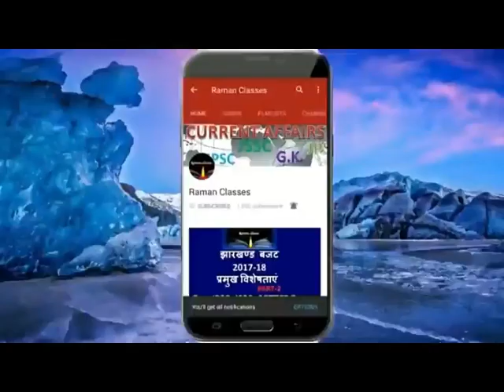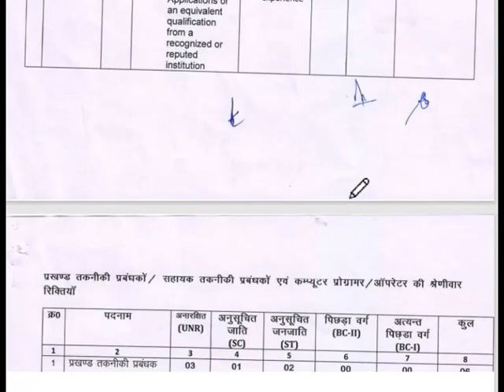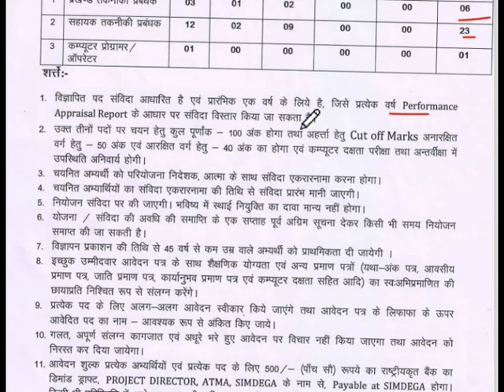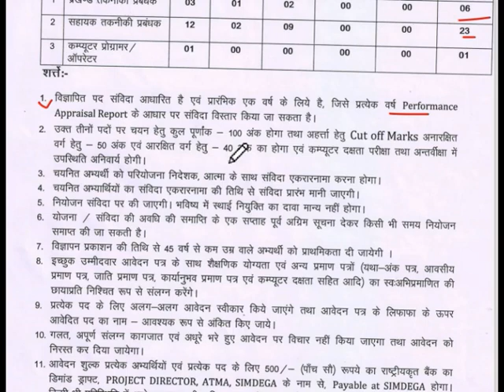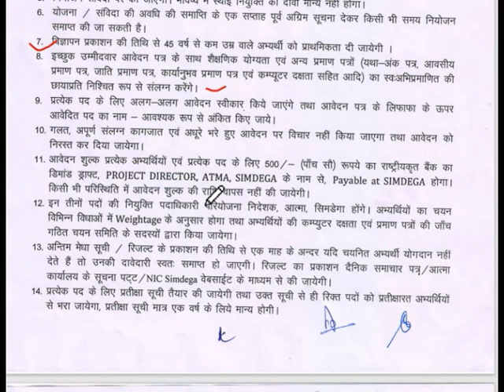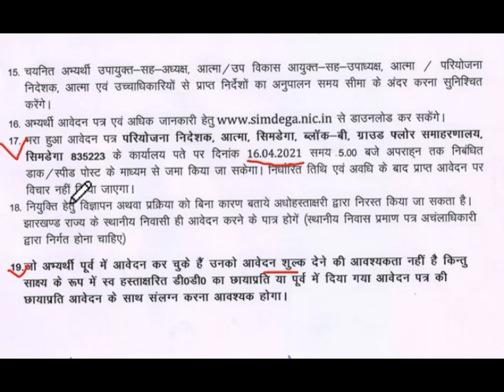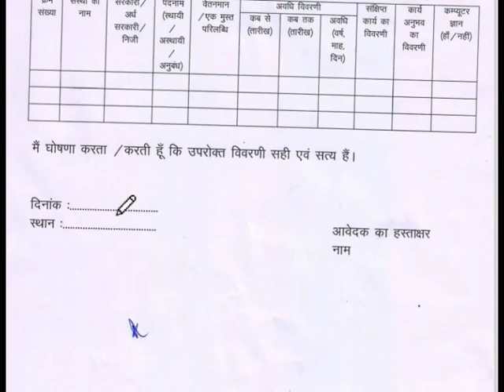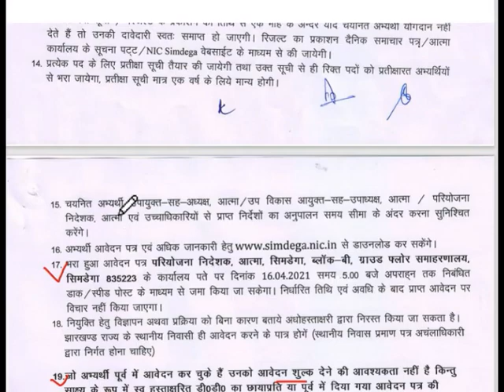Vacancy Simdega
कृषि प्रौद्योगिकी प्रबंधन अभिकरण (आत्मा ) सिमडेगा Vacancy
Block Technology Manager- 6 पोस्ट
Assistant Technology Manager – 23 पोस्ट
Computer Programmer
 /Operator – 1 पोस्ट

  OUR QUERIES
JPSC EXAM
JSSC EXAM